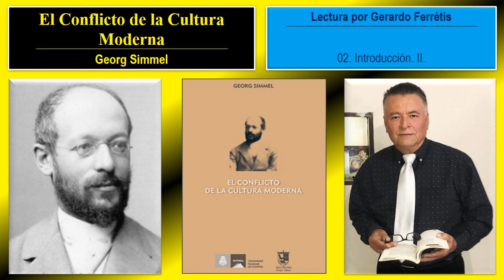El Conflicto de la Cultura Moderna. 02. Introducción. II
El Conflicto de la Cultura Moderna. Georg Simmel.
El Conflicto de la Cultura Moderna. Georg Simmel. 02. Introducción. II